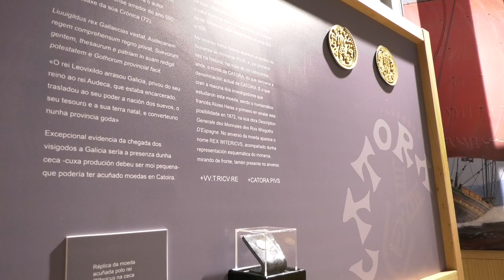Visita ao Centro de Activación Cultural Torres do Oeste (CACTO) en Catoira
A presidenta da Deputación de Pontevedra, Carmela Silva, e o alcalde de Catoira, Alberto García, visitaron o Centro de Activación Cultural Torres do Oeste (CACTO), unha dotación cultural e museística financiada totalmente con fondos da institución provincial.
O centro reestruturarase para acoller pezas orixinais, entre elas as ánforas atopadas baixo as augas do río Ulla.